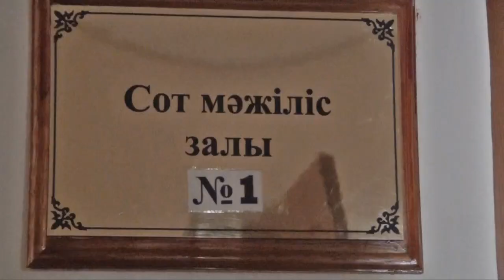17-летний подросток, совершивший смертельное ДТП осуждён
В ювенальном суде оглашён приговор 17-летнему подростку, совершившему дорожно-транспортное происшествие, в результате которого погиб человек. Суд признал его виновным в совершении преступления, предусмотренного статьей 345 часть 3. По ней предусмотрено наказание до пяти лет лишения свободы. Однако с учетом того, что подсудимый еще не достиг совершеннолетия, а также наличие других облегчающих обстоятельств, суд постановил освободить подростка от уголовного наказания